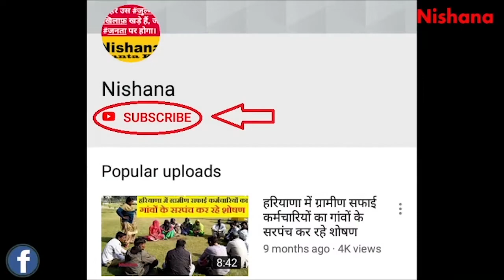मोदी का सेना को ख़तरनाक नाटकीय मुहीम में उतारना बेहद अपमानजनक है। अरुंधति राॅय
जानिए क्यों